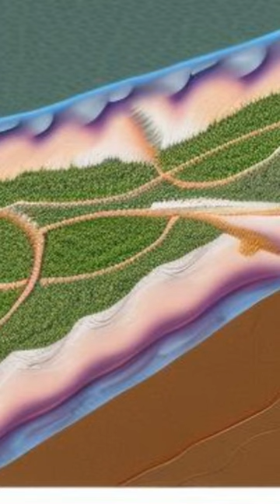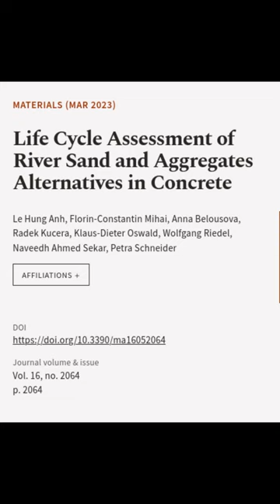Life Cycle Assessment of River Sand and Aggregates Alternatives in Concrete | RTCL.TV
### Keywords ###

### Article Attribution ###
Title: Life Cycle Assessment of River Sand and Aggregates Alternatives in Concrete
Authors: Le Hung Anh, Florin-Constantin Mihai, Anna Belousova, Radek Kucera, Klaus-Dieter Oswald, Wolfgang Riedel, Naveedh Ahmed Sekar ,and Petra Schneider

### Video Timestamps ###
0:00:00 - Summary
0:01:23 - Title
0:01:30 - End